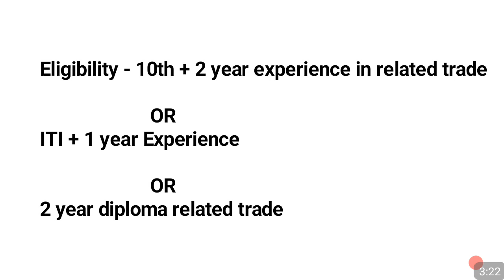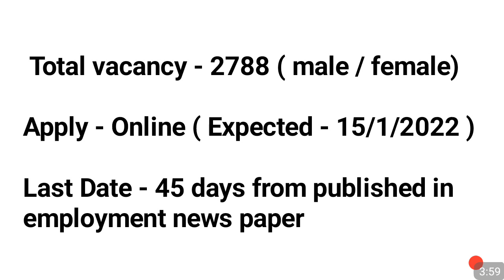BSF tradesman new vacancy 2022 | bsf new recruitment 2022 full information | selection process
Friends, bsf new recruitment notification out hua hai for tradesman constable post